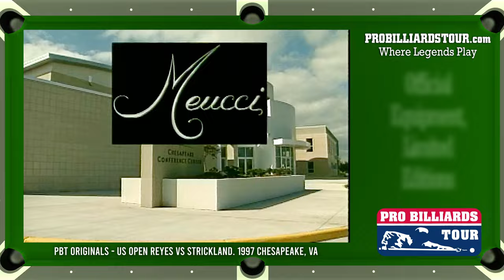Efren Reyes vs Earl Strickland's LEGENDARY MATCH UP!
This content was captured from the ORIGINAL BETACAM SP SHOW TAPES presented to the broadcast network. It was not obtained from illegally posted sources online!

A match between the greatest Filipino player Efren Reyes and Earl Strickland, arguably the greatest American player is one you can't miss! Filmed live from the Chesapeake Conference Center in Chesapeake, Virginia in 1997.